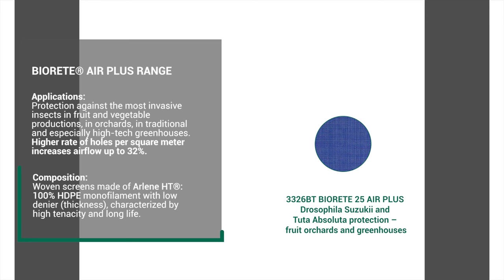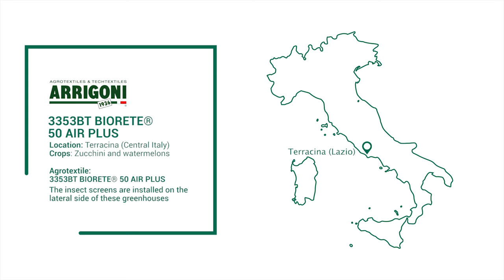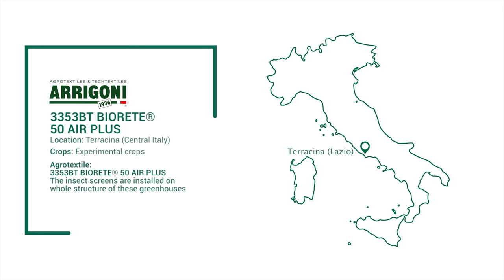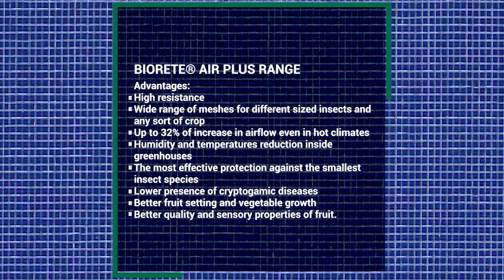BIORETE® AIR PLUS anti insect screen netting for crop protection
Innovative anti-insect screen netting made from ARLENE HT® high tenacity and low thickness polyethylene monofilament. The best protection against the smallest and most harmful insects in agriculture. Greater air flow in the greenhouses thanks to the higher number of holes per square meter.